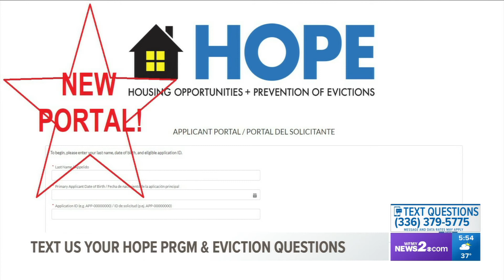Facing eviction? Answers from experts | Part three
Haley Pfeiffer Haynes with the North Carolina Office of Recovery and Resiliency and Isaac Sturgill with Legal Aid of NC answered viewer questions.